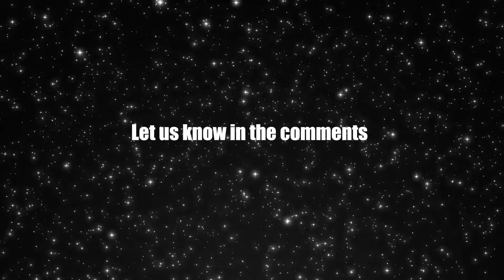Total Trauma Island [If Green Stands for Envy... Part 1]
Join our intrepid heroes on their journey into a corrupted demiplane known as the Jade Fortress. The fortress at one time was home to a band of legendary pirates who'd use the plane to travel through the multiverse plundering everything they could get their hands on, nothing and no one was safe from their greed. One day however the army of pirates, as well as the demi-plane itself, suddenly vanished without a trace. Eons have passed since then and the Jade Fortress has resurfaced out of nowhere. Out of sheer curiosity or the desire for exciting new discoveries several adventuring parties had been set out to the seemingly out-of-commission demiplane to investigate. Unfortunately, the Demiplane didn't stay dormant for long as through series of unfortunate shenanigans has caused the Jade Fortress and all of its dimension-warping power to take a nose dive into our world. Now crashed into the material plane the fortress has reawakened and has begun to slowly but surely cannibalize it. Who will save the world from this plight upon the multiverse as we know it? Well, you'll just have to watch and see, won't you?